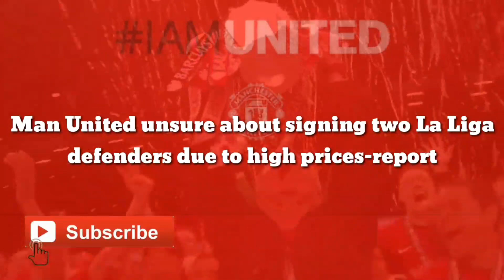Official Confirmed: Man United in fact unsure about signing two La Liga defenders due to high prices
Manchester United could give up on their pursuit of Real Madrid centre-half Raphael Varane and Atletico Madrid full-back Kieran Trippier due to the high prices being quoted, according to a report in England.

ESPN is reporting that the 20-time English champions are looking to improve their defensive options in the 2021 summer transfer window to help launch a title challenge in the upcoming Premier League campaign.

The same article states that Manchester United manager Ole Gunnar Solskjaer is eager to recruit a centre-half and a right-back in the current transfer market.

According to the same story, the Red Devils have earmarked Trippier and Varane as two of their top targets in the positions that Manchester United want to strengthen.